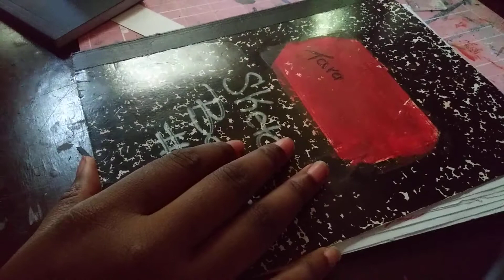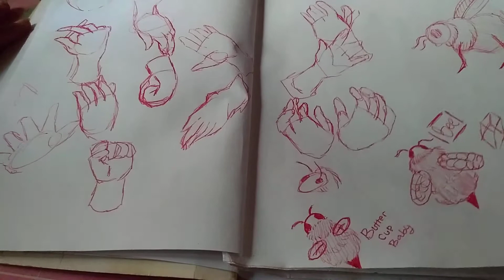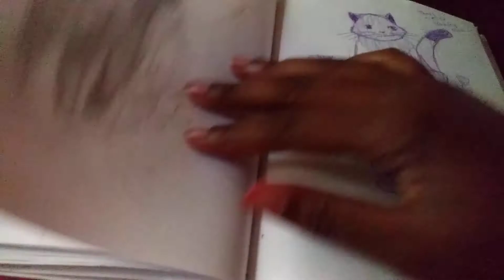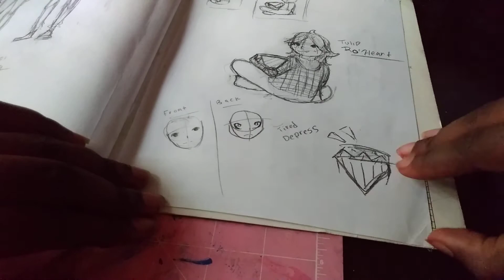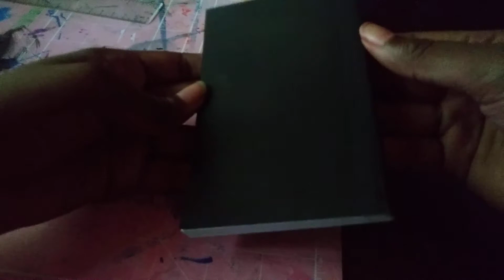Sketchbook tour #10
I hope you enjoy looking through my sketchbook